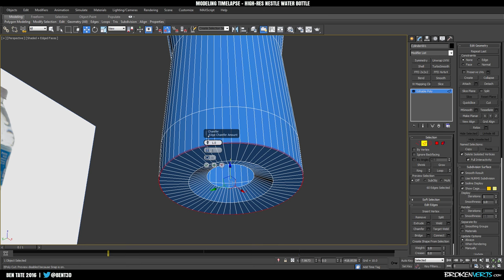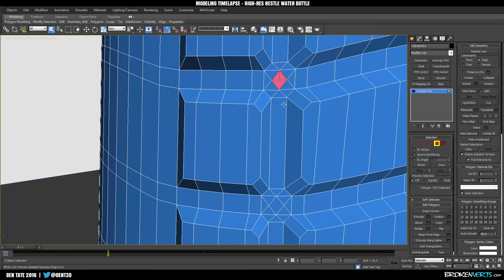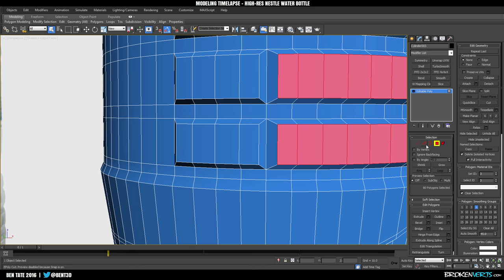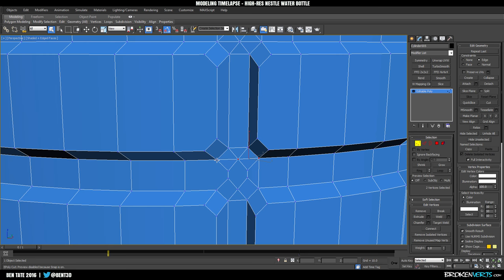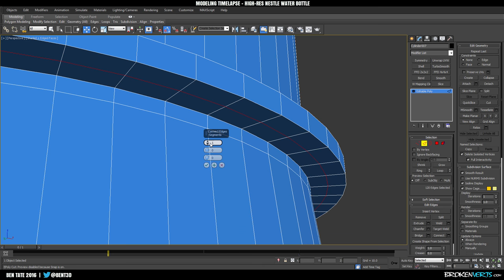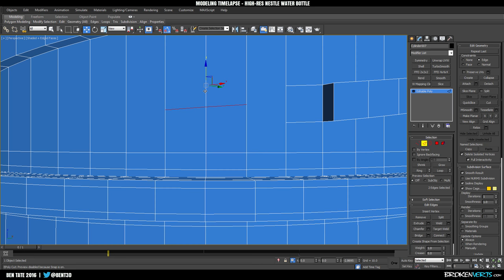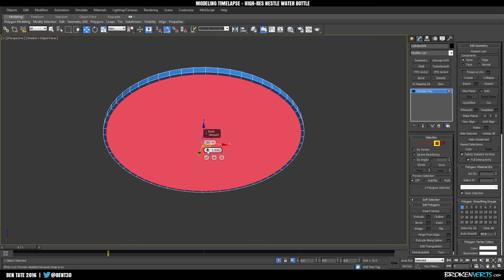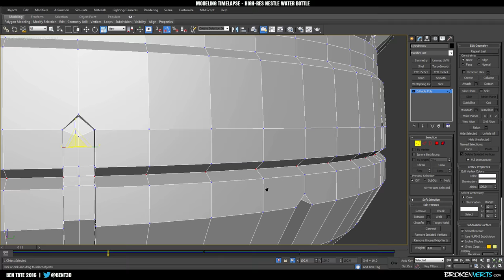3ds Max Modeling Timelapse - High-res Nestle Water Bottle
*Completely new version of my Nestle Water bottle modeling  timelapse in 3ds Max.